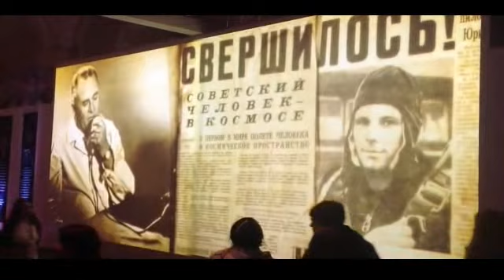20 ый век